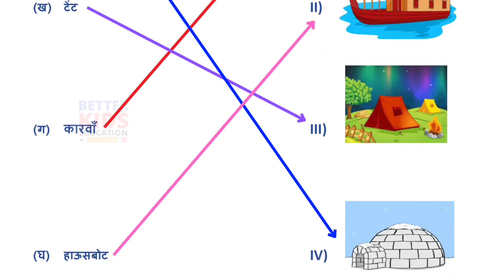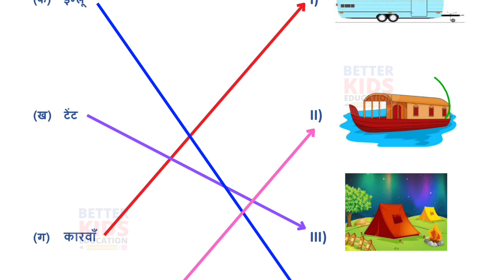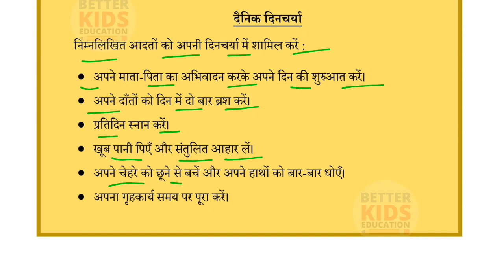NDMC Class 1 SST Week 24 Worksheet 24 with solution (17/12/21) || सामाजिक अध्ययन सप्ताह 24 Class 1st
NDMC सामाजिक अध्ययन सप्ताह 24 Class 1 SST Week 24 Worksheet 24 उत्तर सहित || विभिन्न प्रकार के घर
Hi, in this video we gonna tell about Worksheet 24 Class 1 NDMC सामाजिक अध्ययन कार्यपत्रक 24 in simple way so that you can understand Worksheet 24 Class 1 NDMC सामाजिक अध्ययन कार्यपत्रक 24 easily.
We solve all the question of Worksheet 24 Class 1 NDMC सामाजिक अध्ययन कार्यपत्रक 24 with explanation.